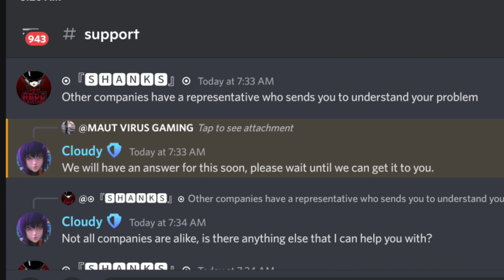HOW TO GET CONQUEROR TOP LEGEND NEW TITLE IN PUBG MOBILE/BGMI || 5 NEW CONQUEROR TITLES😱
I explained pubg mobile new conqueror titles.